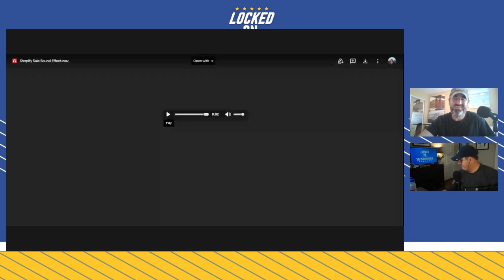Golden State Warriors Lose 2 in a Row Plus What They Should (and Could) do Regarding Center Position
Dieter Kurtenbach and Cyrus Saatsaz recap the Golden State Warriors disappointing loss to the New York Knicks and further delve into what options the team has regarding the center position. Plus the crew preview the nationally televised Saturday night Warriors-Lakers game.

Shopify
for a FREE fourteen-day trial and get full access to Shopify’s entire suite of features.